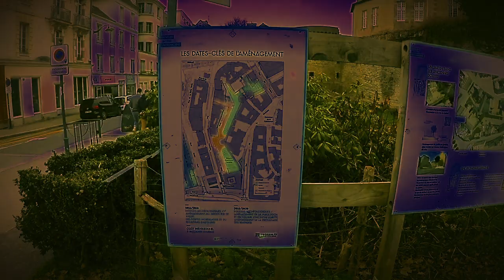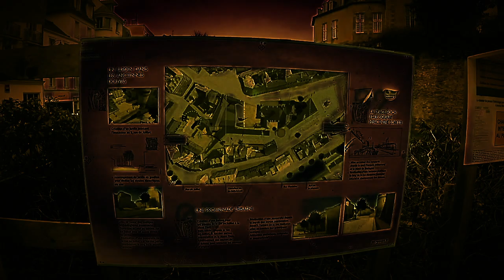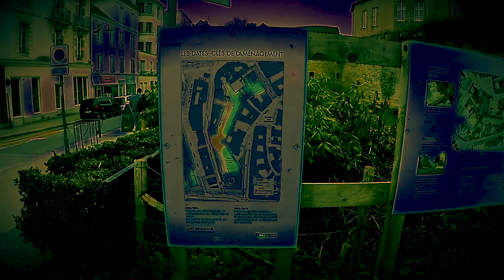🎵 Kevin MacLeod - Peace of Mind 🌌 No Copyright Music 78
- For Music : Copy & Paste [---]
- For Video : Copy & Paste [~~~]
- For Video & Music : Copy & Paste [---] & [~~~]

📋WHAT ? 🔽
🌟Kevin MacLeod - Peace of Mind
💫Religious Music World
🌌No Copyright Music
✨Music Universe (🎵)
📝Type : 🎵Music (🔊 Instrumental)
🏕️ Ambient 😎 Relaxation 🐨 Calm 🎹 Piano
💻Create with Electronic & Computer Tools 🎺 Musical Instruments

🕴️Senses : 👂Hearing

                                🗣️Verbal-linguistic (Optional)
                                💡Imagination

📖HOW MUCH ? 🔽
🕴️1 Senses

🕵WHO ? 🔽
🎵Music Composed by 🎸Kevin MacLeod
🎥Filmed by L.Guidali (Go Pro Hero 5)
📡Posted by LG
📼Video made by LG (iMovie)
©Etoile (Video)

📍WHERE ? 🔽

🕓WHEN ? 🔽
🎆 2012